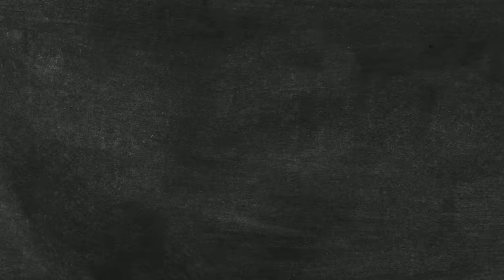Can We Catch The Impostor Chef? (ft. Trevor Wallace)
Today, we're joined by Trevor Wallace to see if he can compete with Josh and Trevor!

Check out Trevor Wallace's new comedy special, Pterodactyl, on Prime Video!